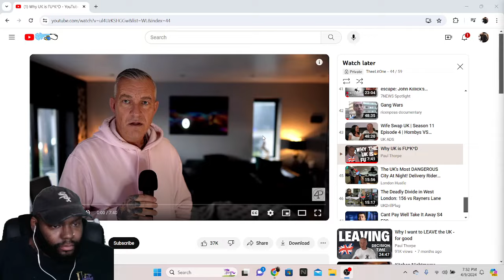CHICAGO DUDES REACTION TO Why UK is FU*K*D